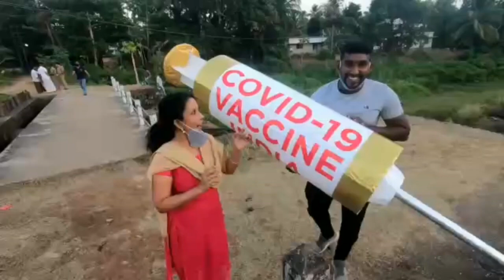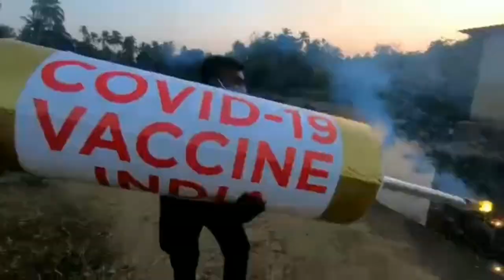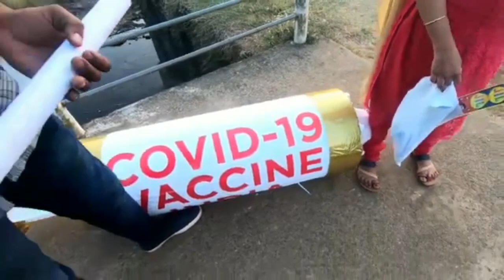COVID 19 VACCINE INDIA 2021